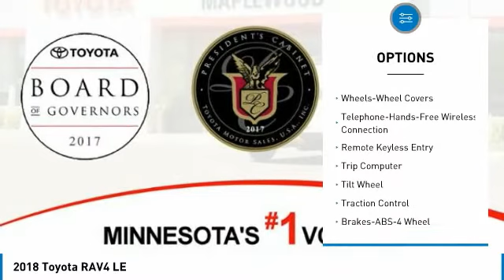2018 Toyota RAV4 LE Maplewood, St Paul, Minneapolis, Brooklyn Park, MN J13411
Maplewood Toyota
2873 Maplewood Dr

Maplewood Toyota
2873 Maplewood Drive

You'll love this 2018 Toyota RAV4. This is a suv you'll want to take home.